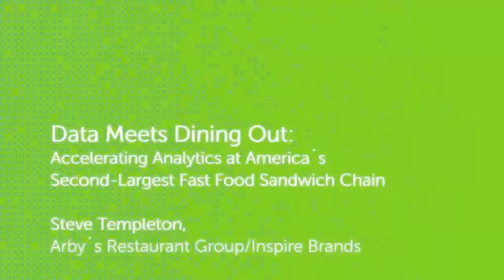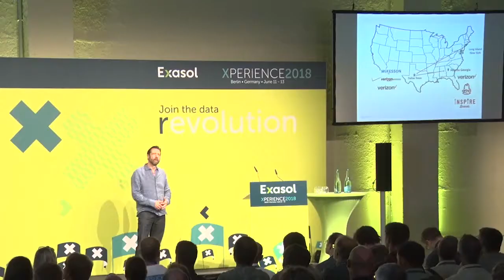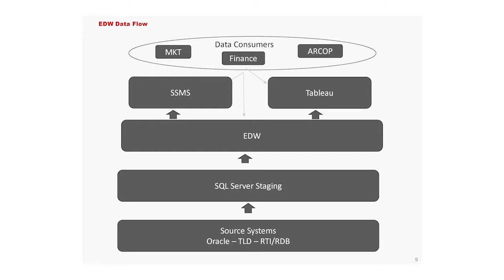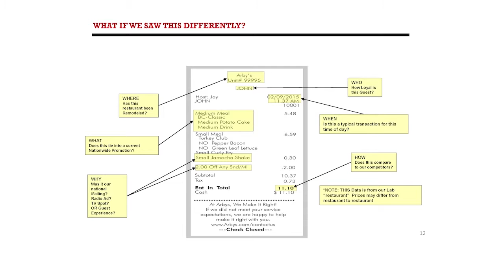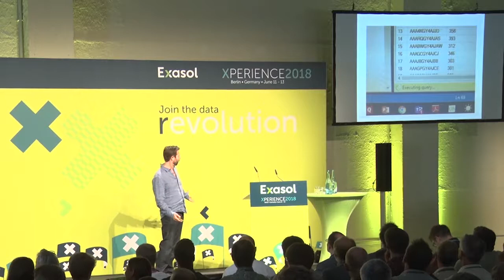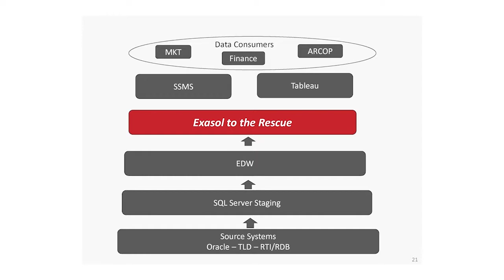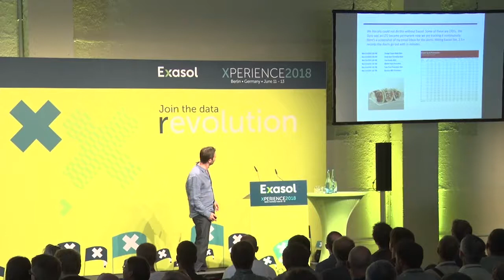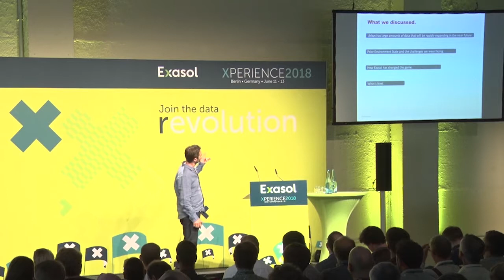Exasol Xperience 2018: Arby`s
Exasol to the Rescue! Accelerating Arby’s Analytics – We Have the Meats!